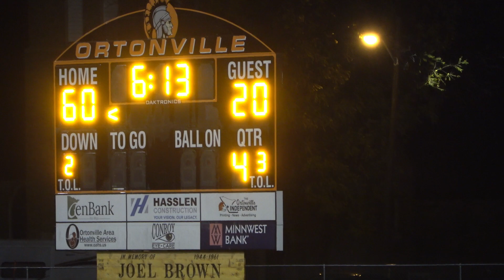Game 10/20/2021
Congrats to the Ortonville Trojan Football Team on leading the entire state of Minnesota in Rushing Yards!   416 Rushes for 3,092 yards!

This last home game of the season was a cold misty evening - but it was an awesome game to be in the bleachers to see!